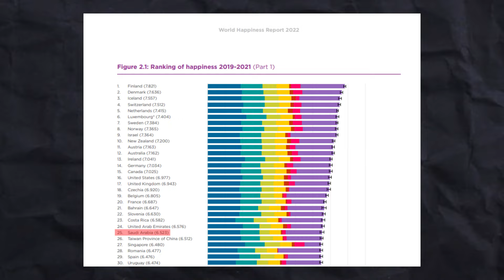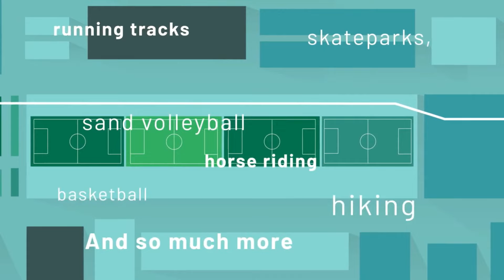The World's Longest $23BN Park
Discover Saudi Arabia's $23bn Sports Boulevard - The World's Longest Linear Park!

The Arabian Peninsula sits in the center of the world enjoying an area worth 1.2 million square mi (3.2 million square km). On one side, it shares a border with the Red Sea that handles 10% of all global trade. The Middle East’s two vital luck factors; its central location and its huge reserves of oil, make it an important player in global affairs. But if you travel back in time, the same Arab world might show a completely different tale. Completely covered with dunes, Arabia was a vast desert with little or no signs of life and a sweltering hot climate. The small native population lived a simple life grouped in tribes, relying on fruits, dates, meat, and milk as the staple diet. If you compare that with the luxurious lifestyle of the present time, the difference is staggering. Central to the Middle East’s metamorphosis is Saudi Arabia; the de facto leader of the Arab world. Ever since becoming the largest exporter of oil, the huge inflow of cash has brought major architectural and commercial reforms. This has gradually improved the standard of living of its 36 million population.

This progress can be evident from the annual World Happiness Report issued by the UN.  In 2022, Saudi Arabia ranked 25th out of 156 countries on the World Happiness Index. In the year before, it was in the 26th position. So how did the ranking improve? According to the report, the country stood out in terms of GDP, social support, healthy life expectancy, freedom to make life choices, and combating corruption. Part of this success can be attributed to the Kingdom’s 2030 vision which outlines Saudi’s plan to become one of the most livable destinations around the world. Central to this vision is enhancing the quality of life by increasing green spaces, fitness, and leisure facilities.